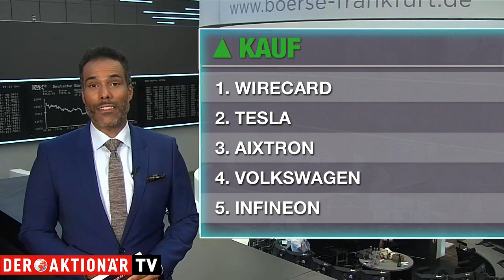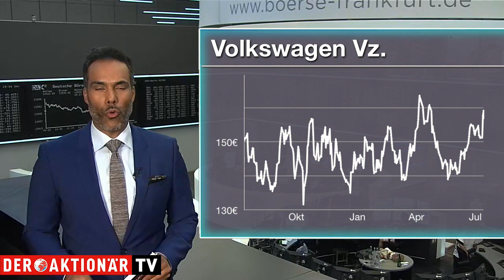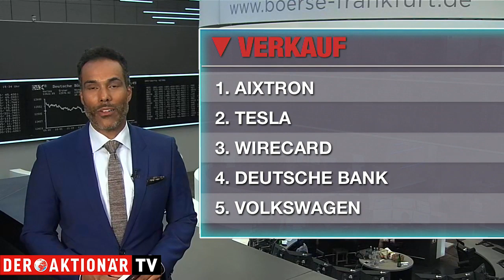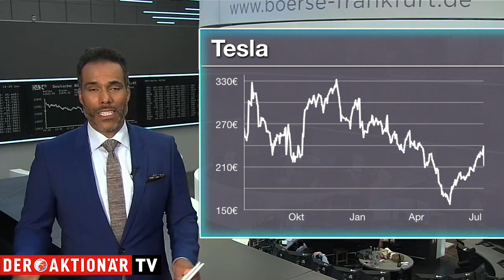Aixtron, VW, Tesla - die meistgehandelten Aktien des Tages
Patrick Dewayne blickt auf die meistgehandelten Werte beim Onlinebroker Flatex. Welche Aktien werden aktuell am häufigsten gekauft und welche verkauft. Zudem erfahren Sie, warum einige dieser Werte heute im Fokus stehen.

Unter den Käufen findet sich heute Aixtron. Die Aktie geht förmlich durch die Decke. Der Konzern hat nicht nur überzeugende Quartalszahlen vorgelegt, sondern auch die Prognose angehoben.

Bei den Verkäufen steht Tesla im Fokus. Der E-Auto-Pionier hat mit den Zahlen für das abgelaufene Quartal enttäuscht. Das bekam auch die Aktie deutlich zu spüren.